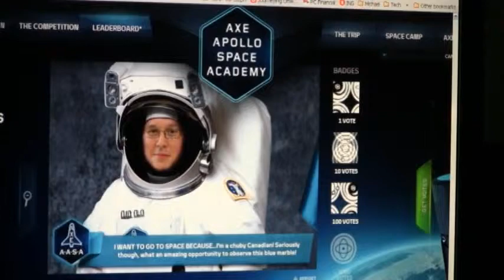Axe Apollo Canada ~ What do I have to do for your vote?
~ Why would you vote for me? You don't know me! So, what do I need to do to get your vote?!